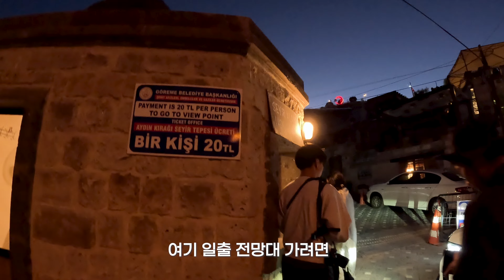세계여행 10개월차, 세상 어디에도 없는 여행지를 찾았습니다 | 세계여행 vlog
좋아요 와 댓글은 영상 제작에 큰 힘이 됩니다♥

음악 : Artlist

카메라 : 캐논 R8 + 고프로 11
프로그램 : 프리미어프로